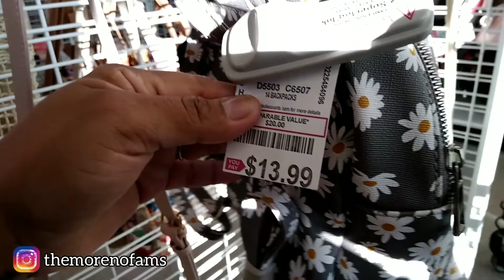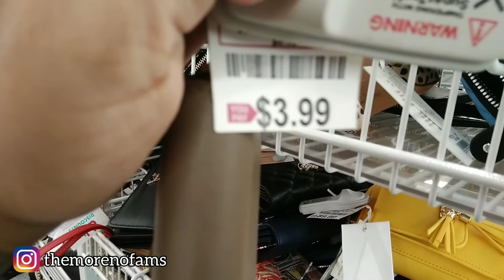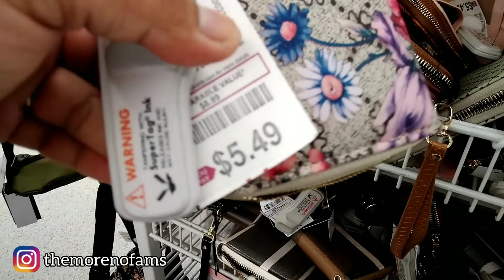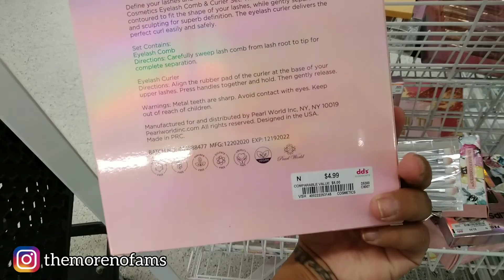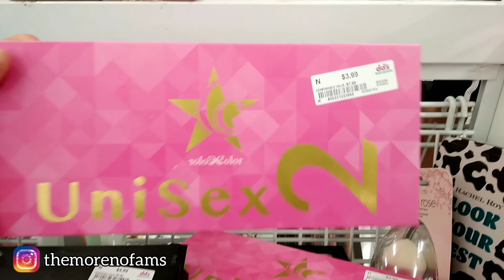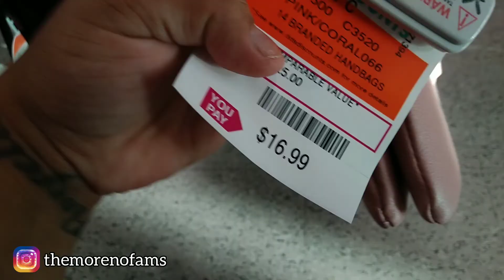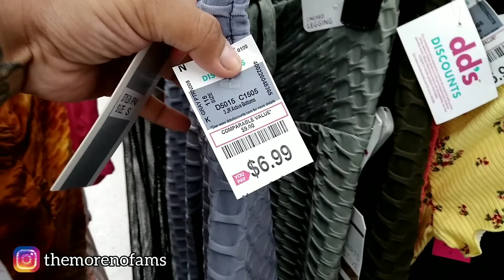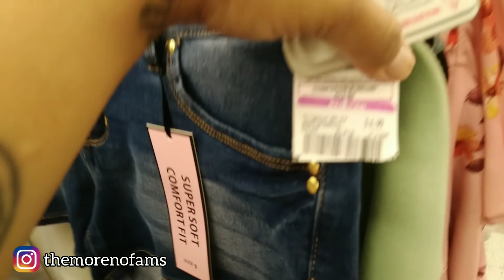*NEW* Dd's DISCOUNT | SHOES, PURSES, MAKEUP!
Today I'm bringing you all to Dd's Discount Store. This is a very affordable store, that has so much to choose from..makeuo , accessories, clothes, purses, decor and so much more for very affordable prices!!!

Send me a letter at :
Keisha Peña

Intro & Outro by: Hey its me Criz

Musician: Jeff Kaale
Musician: Jeff Kaale